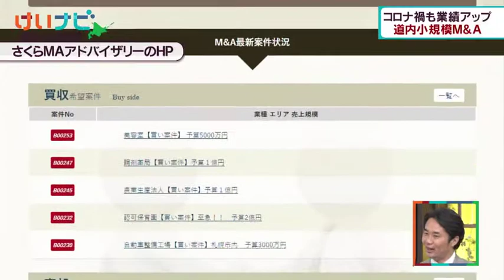4月3日放送 注目の道内M&A②